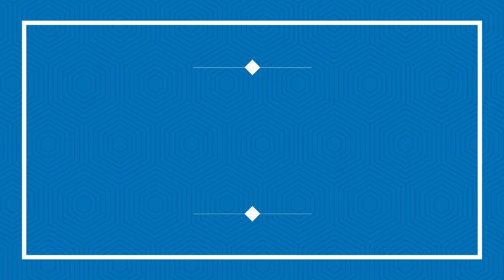Zipping Around by Jacqui Longhurst - 4 couple longways to the Regency tune Duke of Kent's Waltz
Eastertime 2020 - during lockdown, I recorded the tune to go with my Stop Motion video (done in January 2020) as an alternative to the ragtime tune 'In the Toyshop'.  This was an exercise to show that the dance can be done to an upbeat/energetic tune or a more relaxed and chilled waltz or 3/2 Hornpipe. The sound recording was using a Behringer mic and Audacity, but with my folk fiddle (21st Century made in China). Not as good as my Audio Studio (aka my downstairs bathroom).